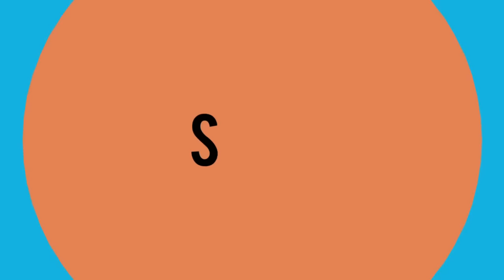Putin Calls Billionaire Oligarchs "Cockroaches" For Closing Factory Live On Camera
You don't want to miss this: On LIVE camera, Putin calls the most powerful men in Russia "cockroaches" and forces them to not close a factory, so thousands of workers don''t lose their jobs...